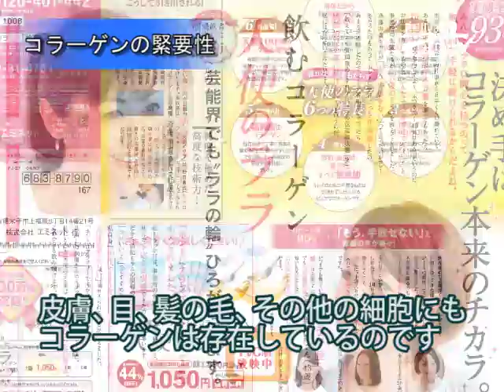株式会社エミネット 内田 幸男 / 日本の社長.tv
～焦るときほど最初の信念に立ち返り、さまざまな挑戦を続ける～
無添加の高純度液体フィッシュコラーゲン「天使のララ」をはじめとした健康や美容に役立つ商品を開発・販売している【エミネット】。
健康と美容のプロフェッショナルが語る社長の役割とは？